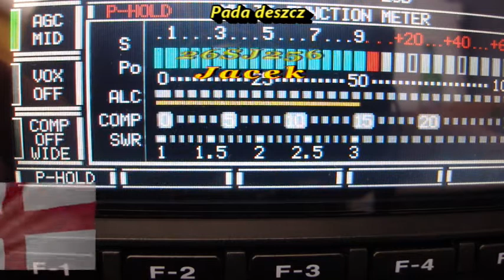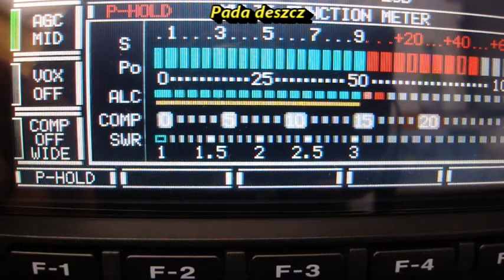QSO 161OS300 Janek i 26SJ256 oraz 26OS303 30.04.2020